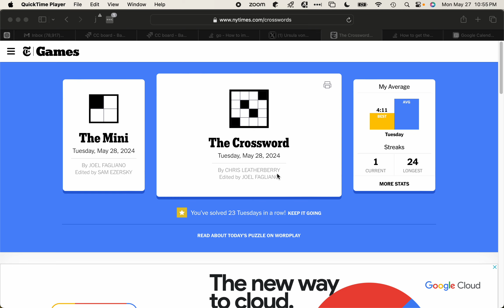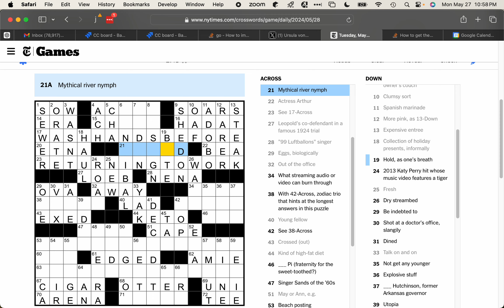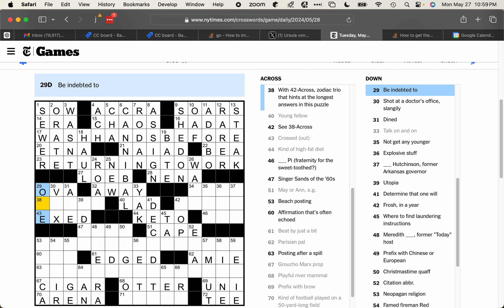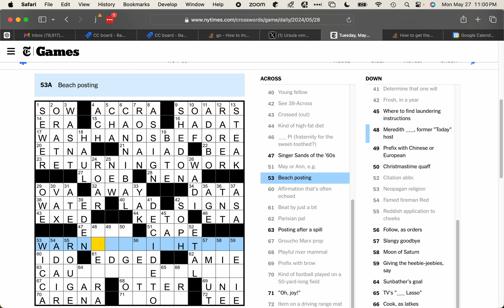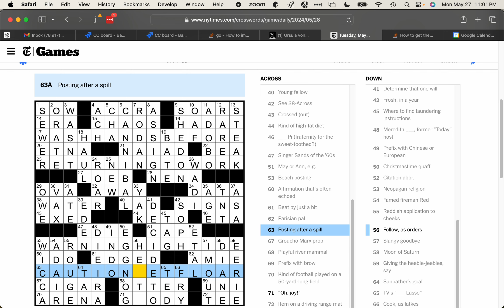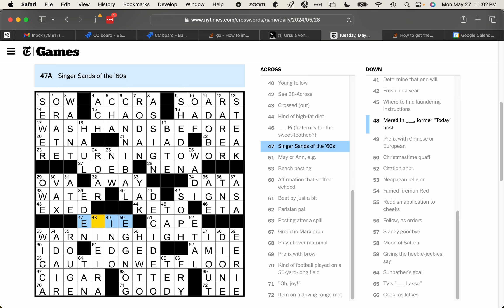2024-05-28 Tuesday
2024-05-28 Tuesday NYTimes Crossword